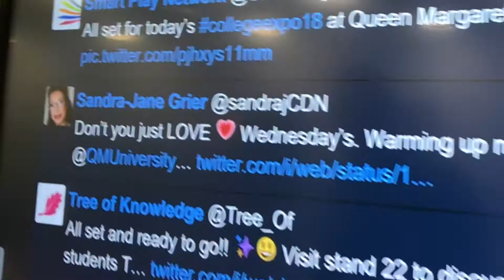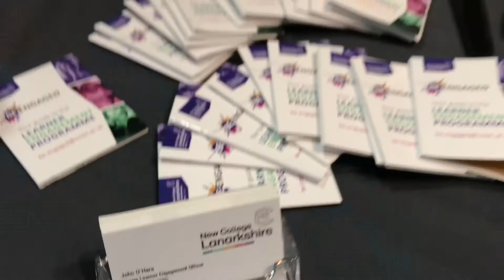College Expo18 Overview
Visitors enjoyed two days of learning, debate and networking – with a choice of more than 90 inspirational sessions plus an exhibition of partners, stakeholders and other organisations. Watch the highlights here.